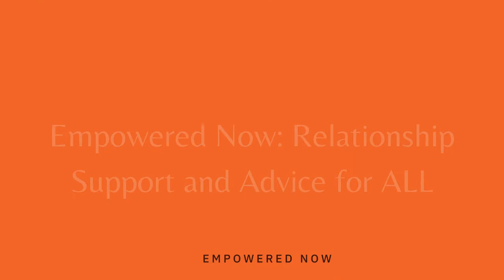Episode 2: Gender Identity and Sexual Orientation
Greg and Leanne Million, Personal Development and Relationship Coaches, and special guest Ivy Padmos (their non-binary adult child) discuss their own gender identity and sexual and romantic orientations. They cover the basic terminology, what good allyship looks like and challenges they've faced in their personal journeys navigating gender identities as well as sexual and romantic orientations.

To find out more about Ivy Padmos and her Open Letter Project, you can find her on Instagram:  @poisoniveh and @openletterproject.

To get a list of the Terminology used in this podcast or to reach out to Leanne or Greg you can do so through their websites: leannemillion.com or gregmillion.com.